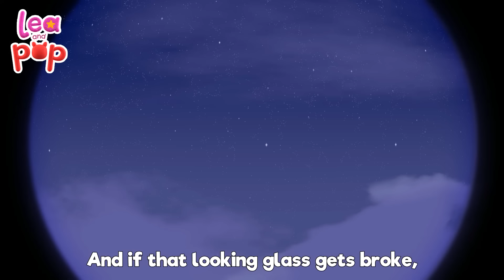If you are Happy and you know it and One Two Buckle My Shoe Kids Songs and Rymes | Lea and Pop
"🎉 Jump into the colorful and lively world of Lea and Pop, where nursery rhymes and kids' songs are a gateway to fun and learning! 🎶

👏 Start clapping your hands with 'If You Are Happy and You Know It'. This upbeat and interactive song is perfect for teaching children about expressing their emotions and actions. As they sing and follow the actions, kids not only have fun but also learn about self-expression and coordination. It's a great way for little ones to explore their feelings and participate in a joyful activity.

👟 Next, let's count and move with 'One Two Buckle My Shoe'. This classic counting song is a wonderful way to introduce young minds to numbers and sequencing. The catchy rhythm and simple lyrics make it easy for kids to sing along and learn basic counting in a playful and engaging manner. It’s a fantastic song for teaching daily life activities and encouraging a love for numbers.

🎨 At Lea and Pop, we're all about combining education with entertainment. Our videos are thoughtfully created to include daily life activities, hobbies for kids, and fundamental educational themes, all wrapped up in fun and interactive animations. We aim to create a space where learning is as delightful as it is informative.

✨ We believe that learning should be an exciting and engaging experience. Our channel features a mix of vibrant animations, catchy tunes, and educational content, perfect for preschoolers and young learners. Join us on a musical journey filled with songs, laughter, and discovery!

👋 As we come to the end of this fun-filled musical journey, we want to thank you for joining us in the world of Lea and Pop.

Your likes and shares help us continue to create entertaining and educational content for children all around the world!